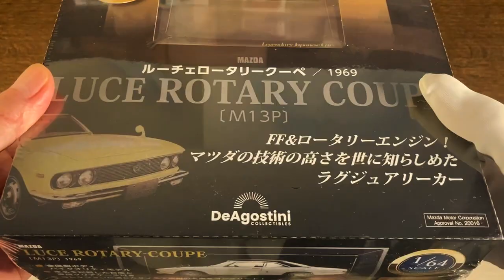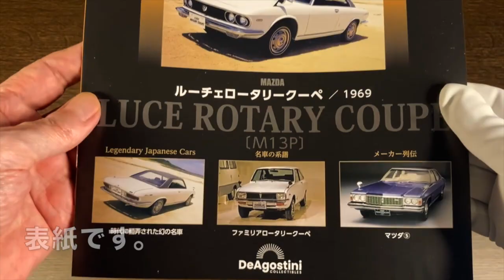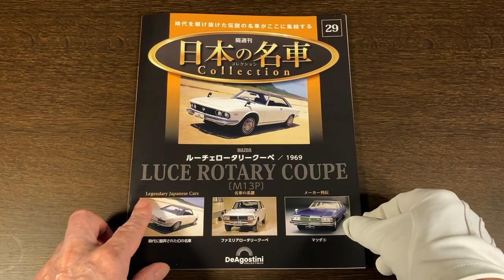デアゴスティーニ/日本の名車コレクション29号/MAZDA LUCE ROTARY COUPE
デアゴスティーニ/日本の名車シリーズ 29号/
マツダ ルーチェ ロータリー クーペ
 1/64の紹介
●動画制作活動に投げ銭支援をお願いします。

Time stamp
00:00 start
0:10 バッケージの紹介
1:02 マガジンの紹介
2:28 モデルの紹介
3:26 117クーペと比較
4:05 モデルを台座から外す
5:24 マクロレンズでのアップ
6:54 モデルの回転
8:04 全モデル29台の紹介